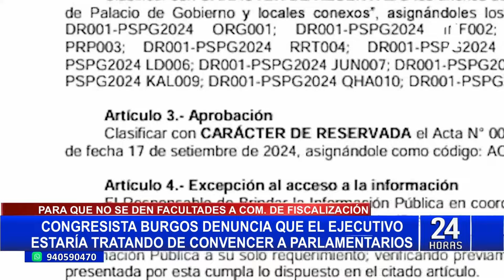Dina Boluarte niega uso del "cofre" para traslado de Vladimir Cerrón: Fabriquen algo más inteligente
La presidenta de la República Dina Boluarte, negó categóricamente las versiones de que el prófugo Vladimir Cerrón Rojas haya sido trasladado en un vehículo asignado a su despacho, calificando dicha afirmación como infundada.

Durante la inauguración de una institución educativa en el distrito de Ate Vitarte, la jefa de Estado aseguró que los vehículos presidenciales son de uso exclusivo y que ninguno salió de la ciudad de Lima como se está especulando.

MENTES SINIESTRAS

“El ‘cofre’ presidencial y los vehículos asignados a la Presidencia de la República, son de uso exclusivo de la presidenta de la República (…) Si quieren fabricar, fabriquen algo más inteligente”, declaró la mandataria en tono enérgico.

Boluarte Zegarra también afirmó que estas versiones provienen de “mentes siniestras” que buscan difamar y perjudicar su gestión, comparando la acusación con “historias de terror” que carecen de toda veracidad y solo buscan hacer daño.